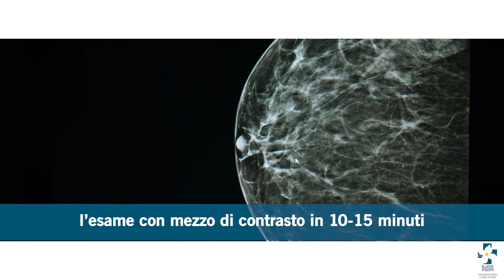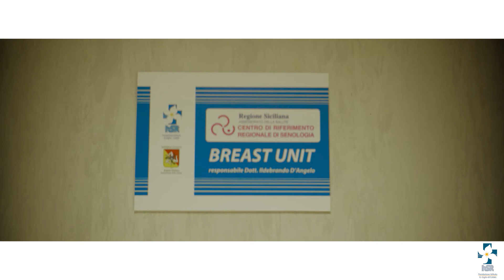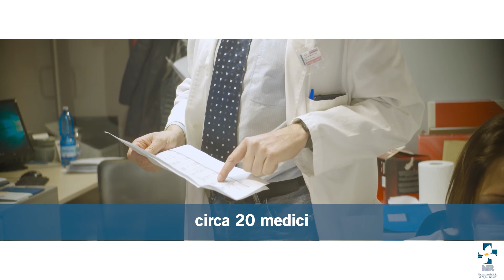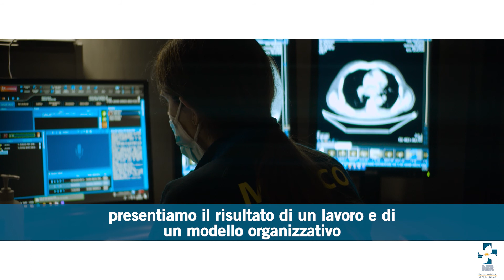Fondazione Giglio Presentazione Breast Unit